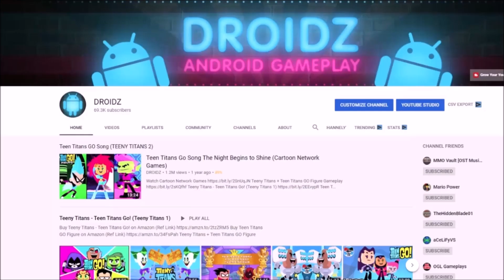Teen Titans Go Figure vs Gorilla Grodd, Bumblebee, Cyborg, Cheetah (TEEN TITANS GO GAME)